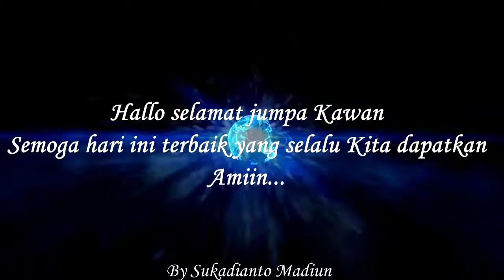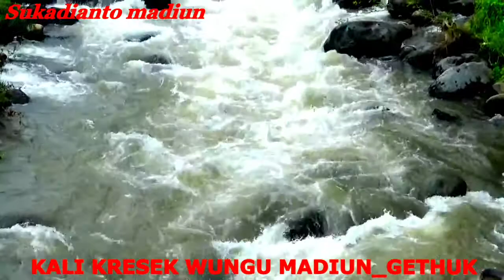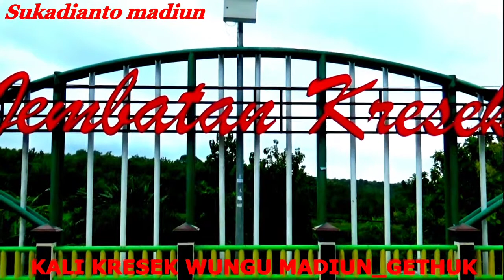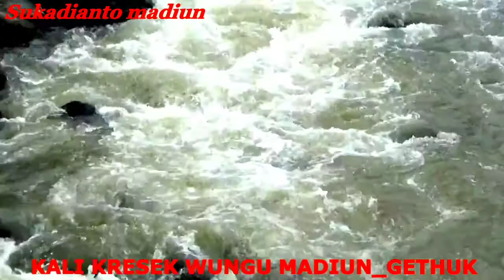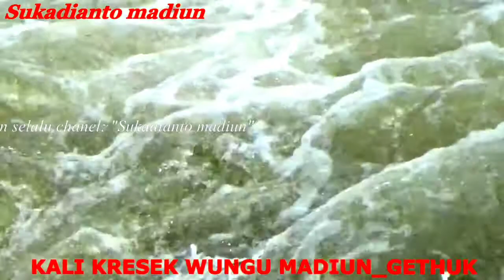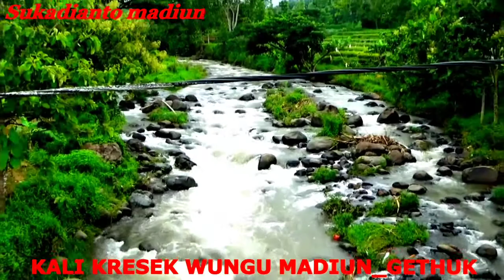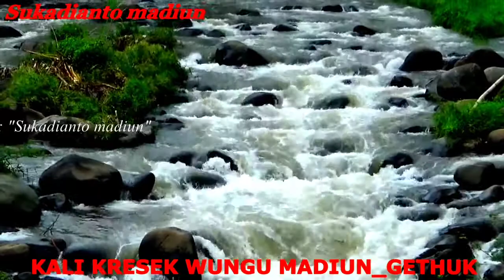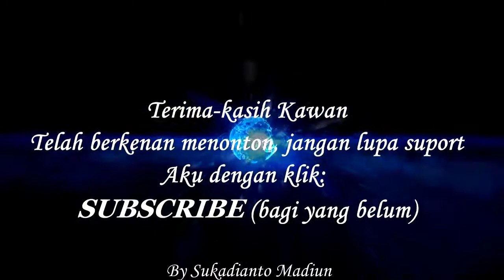MUSIK NO COPYRIGHT_WISATA KALI KRESEK WUNGU MADIUN_GETHUK TELO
Menikmati air mengalir Kali Kresek diiringi musik membuat hati semakin terasa dingin dari sekian waktu yang ada tersibukkan oleh sebuah target tanggung jawab beban dan kerjaan...selengkapnya monggo simak selengkapnya DULUR

Semoga selalu terhibur harapan dari Aku, dan sumonggo jangan lupa suportnya untuk lebih bersemangat menyuguhkan berbagai seni hiburan yang ada...

Suwun...